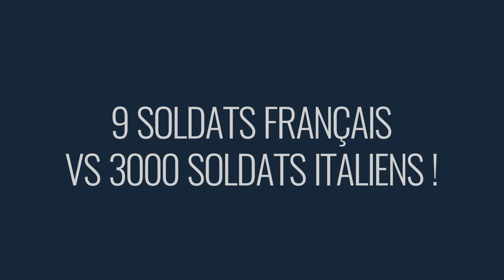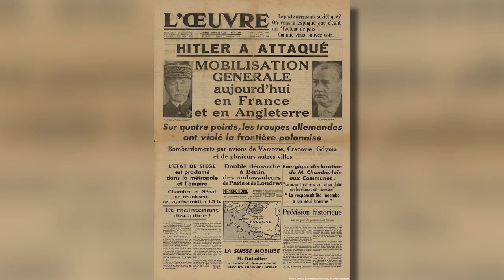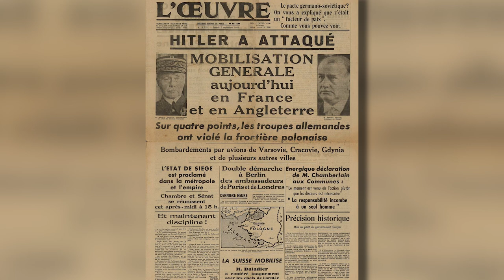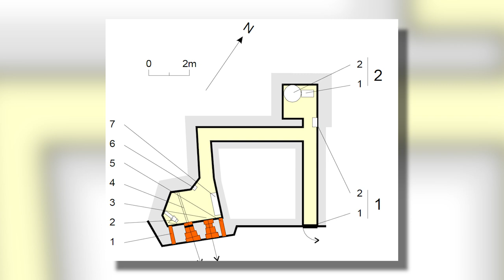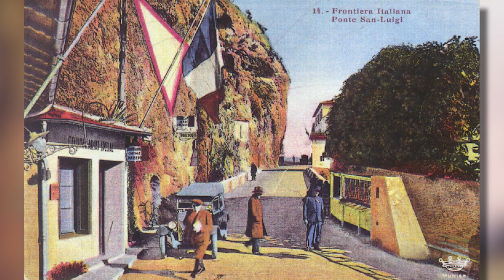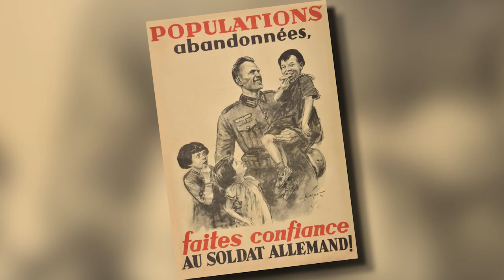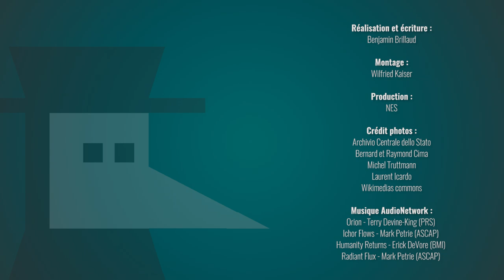9 FRANÇAIS VS 3000 ITALIENS, QUI GAGNE ? - Bataille de Pont-Saint-Louis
En juin 1940, l'armée française se replie devant l'avancée des allemands. Les italiens lancent alors leur offensive dans le sud de la France, manque de chance pour eux, les soldats français ne sont pas vraiment prêts à se rendre... Un épisode dédié à la bataille de Menton !

Cette vidéo est tirée d'un chapitre de mon livre "Les Pires Batailles de l'Histoire".

👾 Une production NES.

‼️ Attention, deux erratums ‼️
- A 2:50, je parle de chars légers et je montre...un B1, le tank lourd français :p Bravo le veau !
- A 3:50, je dis que les français sont deux fois supérieur en nombre, c'est bien entendu l'inverse. Ils sont deux fois inférieur.

📸 Crédit photos :
- Archivio Centrale dello Stato
- Bernard et Raymond Cima
- Michel Truttmann
- Laurent Icardo
- Wikimedias commons

➤ Je vous invite fortement à consulter le site des frères Cima et de Michel Trumann à propos de la ligne Maginot

🔸Découvrez ma boutique en ligne🔸